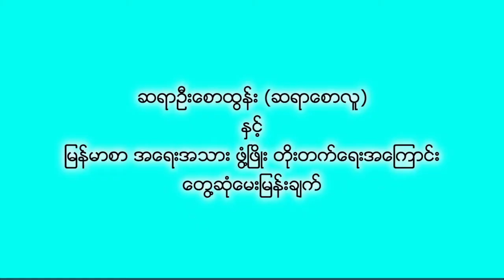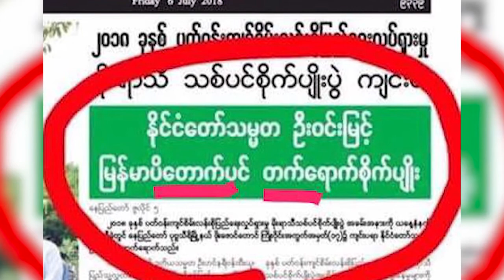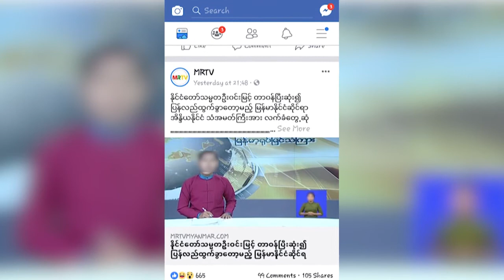DVB - ဆရာဦးေစာထြန္းႏွင့္ ျမန္မာစာအေရးအသား ဖြံ႕ၿဖိဳးတိုးတက္ေရး အေၾကာင္း